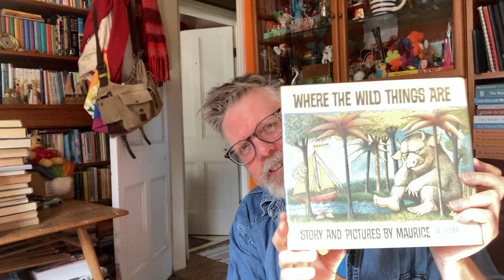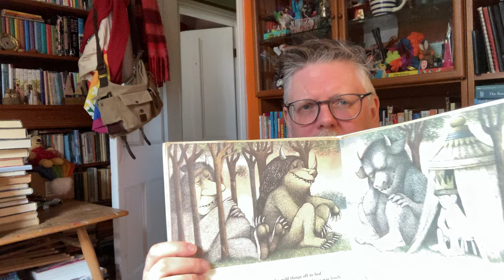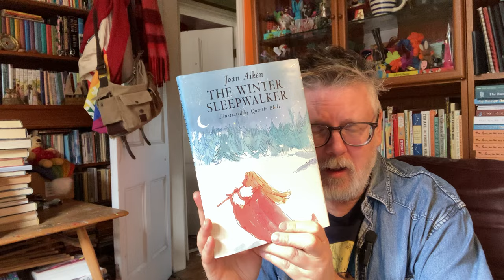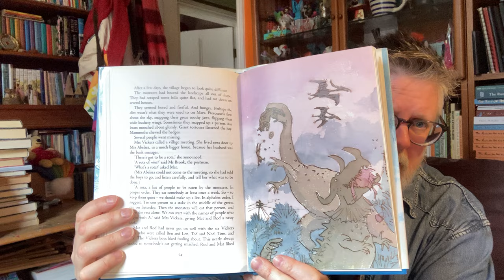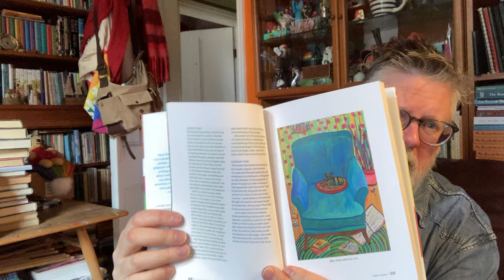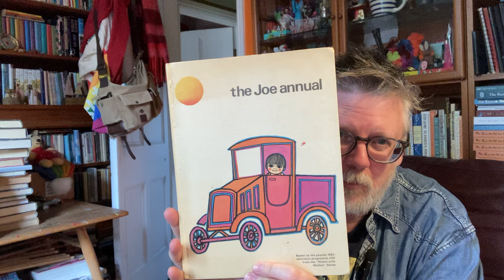books about books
a reply to my first ever bit of hate mail on this channel! But mostly about the sunshine... and books about books - and books with great pictures.